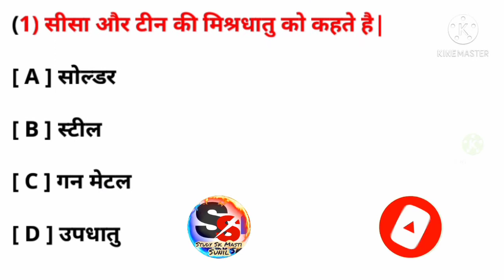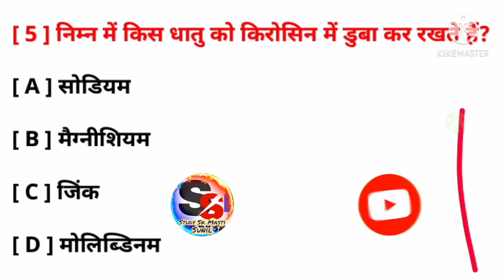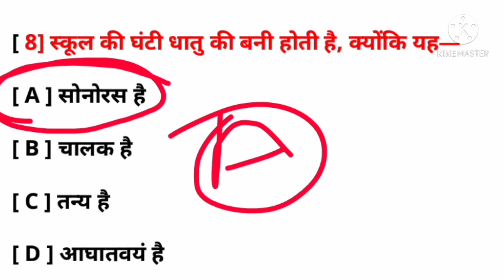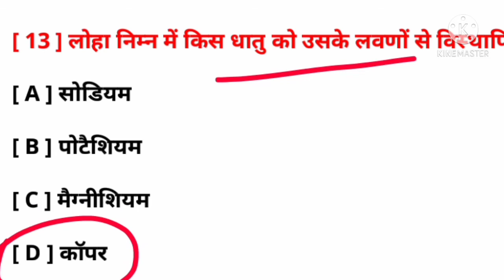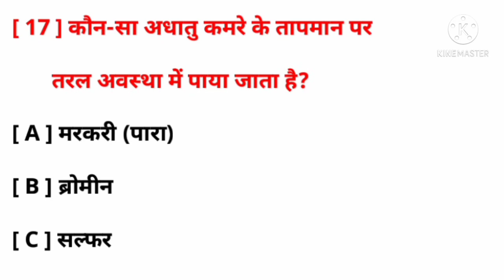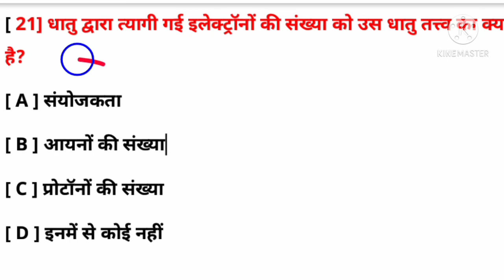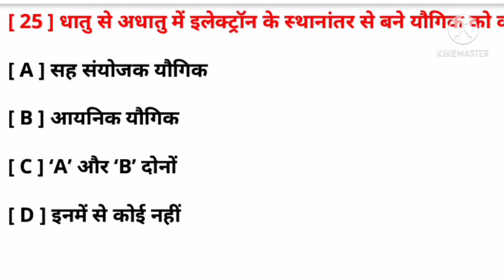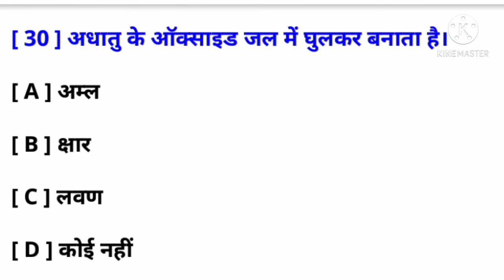10th class dhatu adhatu objective question।metal।।10th class chemistry chapter 3 objective question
10th class dhatu adhatu objective question answer।।metal and nonmetals।।10th class chemistry chapter 3 objective question

तत्व धातु एवं अधातु से संबंधित महत्वपूर्ण प्रश्न |Metal and nonmetal । Important Gk Questions For Railway, SSC, Banks Exams

Welcome to

                (      Study 📚Sk✏Masti      )

दोस्तों आपके इस चैनल  (study sk Masti)  पर गणित, Gk, Gs, से संबंधित सभी बिषयो की पढ़ाई होती हैं | आपको यहा basic से लेकर  advance level तक  बताया जाता है ||
    दोस्तो अगर आप दसवीं कक्षा की तैयारी कर रहे हैं तो आप हमारे YouTube परिवार से जुड़ कर अपने पढ़ाई को और मजबूत बना सकते हैं ||  हमारे YouTube परिवार से जुड़ने के लिए हमारे YouTube channel Study sk masti को  जरूर subscribe करे  |||

you use full video link:-

तत्वों से संबंधित ऑब्जेक्टिव क्वेश्चंस
धातु और अधातु से संबंधित Vvi प्रश्न
धातु और अधातु से संबंधित महत्वपूर्ण वस्तुनिष्ठ प्रश्न
आवर्त सारणी से संबंधित महत्वपूर्ण प्रश्न
धातु और अधातु महत्वपूर्ण प्रश्न
metal and nonmetal
elements related objective questions
तत्व से संबंधित ऑब्जेक्टिव क्वेश्चंस 2022
तत्व एवं धातु से संबंधित महत्वपूर्ण प्रश्न
metal and nonmetals objective questions
avart sarni se sambandhit mahatvpurn prashn
तत्वों का वर्गीकरण आवर्त सारणी
periodic table se sambandhit objective questions of 10th class
tattu dhaatu aur adhatu se sambandhit sare mahatvpurn question
तत्व धातु और अधातु से संबंधित सभी महत्वपूर्ण क्वेश्चन
10th Class chemistry chapter 3 objective questions
10 th class metal and nonmetals objective question

your following topic:-